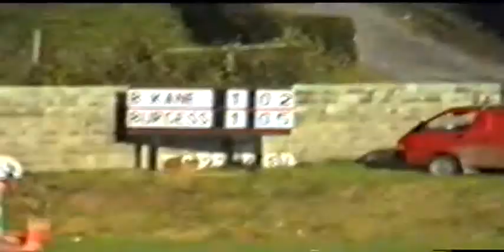Pt3 Burgess v Borrisokane minor A 1998.mpg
Burgess v Borrisokane minor A 1998 Rd 6 in Puckane.
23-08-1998